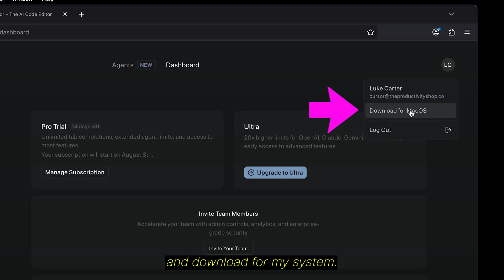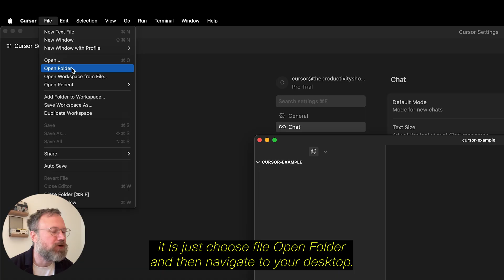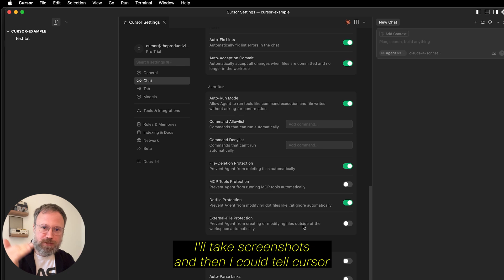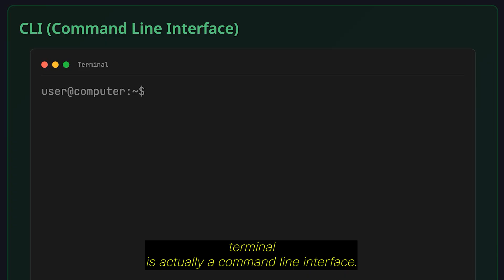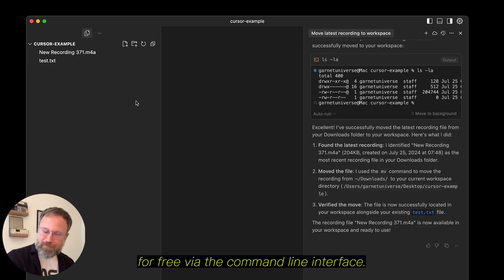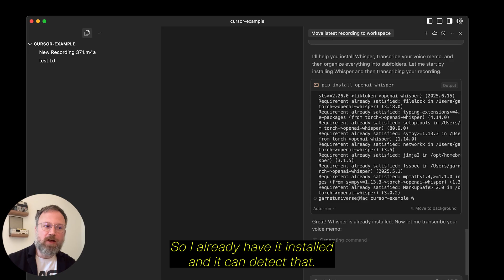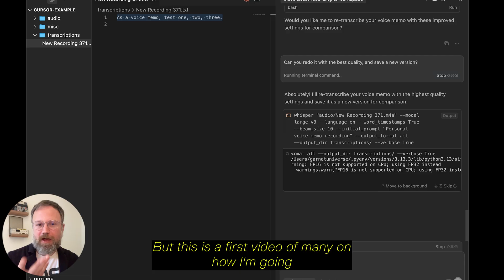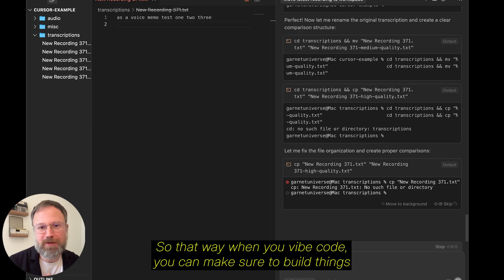[Part 01] How to Control Your Computer with AI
[human generated text]
This is the beginning of a series of videos that I've been teaching essentially anyone that will listen.

A couple months ago I gave a talk at a Cursor meetup, and I realized that not even the cursor engineers to realize the power of what they created.

And rightfully so, most AI coding tools are being made to do just that code. But the ability to control the computer outside of a certain folder, means just that you can control your computer - a.k.a. do anything.

I highly encourage you to watch this video and follow this series - I'm going to teach you how to do whatever you want to do on a computer - and eventually IRL (I use AI to learn how to fix my washing machine). Don't listen to people selling your tools when you could build your own.

I'm introducing this tool via cursor because it's easier to set up but Claude Code is my recommended tool which I'll show you how to use next along with the DeepSeek API key which is 80% cheaper.